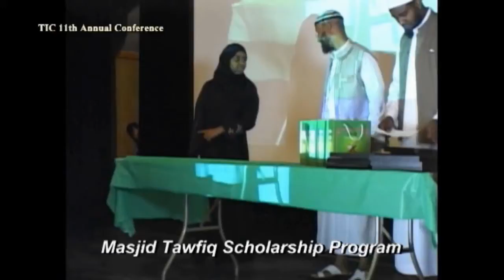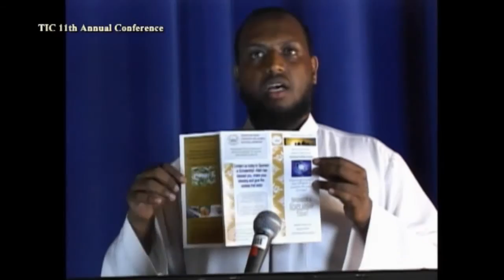TIC 2011 conference scholarship part 3